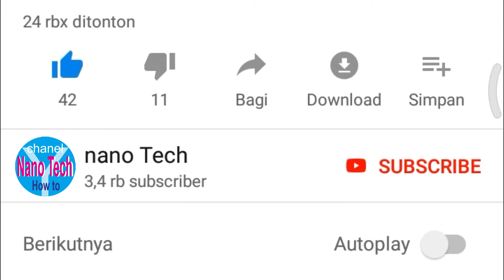DIY-How to fix // repair LPG gas stove at home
DIY-How to fix or repair LPG gas stove at home
how to repair lpg gas stove,
how to repair automatic lpg gas stove,